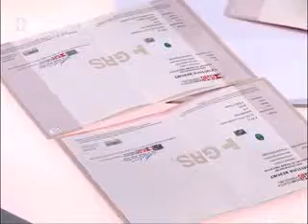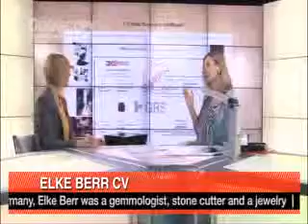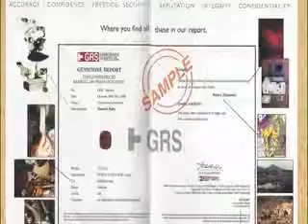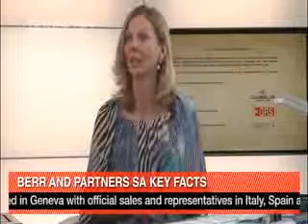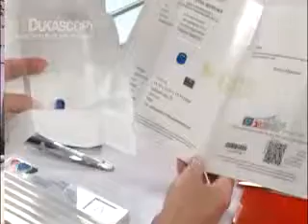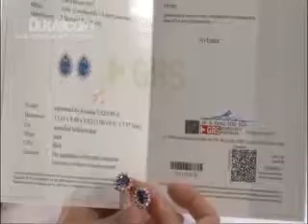闪烁，魅力与投资：如何阅读有色宝石证书？插曲 7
Glitter, Glamour & Investment

Elke Berr, owner Berr & Partners SA, Swizerland for Dukascopy Bank SA